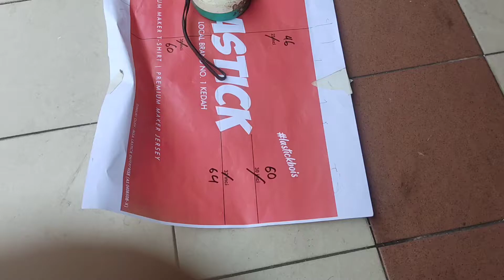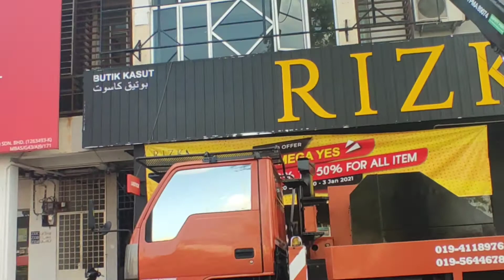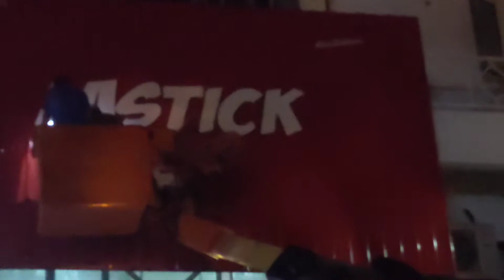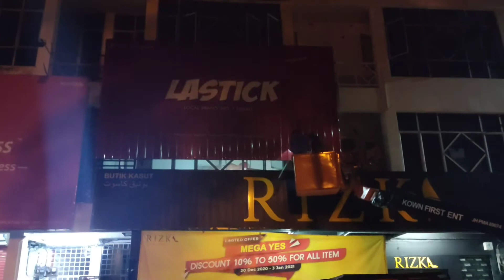THE RED LASTICK ON KEDAH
Dear customer.

Thanks for always support us .